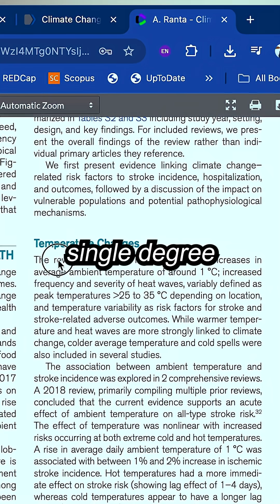Heat & Smoke RAISES your Stroke Risk! (Science-backed)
Climate change is increasing your stroke risk. It doesn't matter whether your a male, or female, young or older adult. Climate change impacts us all. In this video, Dr. Kevin Moncion explains how heat waves, wildfire smoke, and air pollution can affect your heart and brain—and how these conditions can strain stroke care systems. You’ll hear what this means for stroke survivors and caregivers, plus simple, practical switches for hot or smoky days, like modifying your rehabilitation routine and exercising indoors.

Sources cited in this video:
1) Ranta A, Kang J, Saad A, et al.. Climate Change and Stroke: A Topical Narrative Review. Stroke. 2024;55(4):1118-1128. doi
2) Alahmad B, Khraishah H, Kamineni M, et al.. Extreme Temperatures and Stroke Mortality: Evidence From a Multi-Country Analysis. Stroke. 2024;55(7):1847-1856.
3) Kono M, Wu W-T, Lee C-P, et al.. Impact of rapid temperature fluctuations on acute stroke risk: a nationwide case-crossover study from 2001 to 2020. The Lancet Regional Health - Western Pacific. 2025;57:101546.